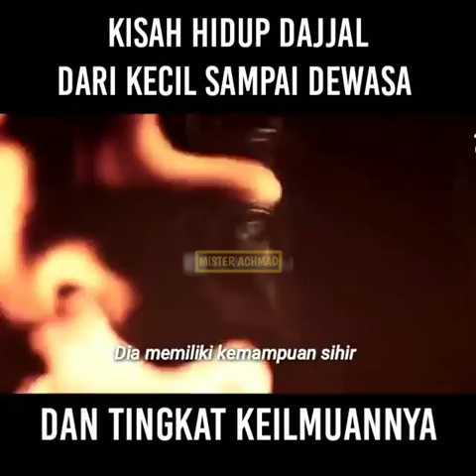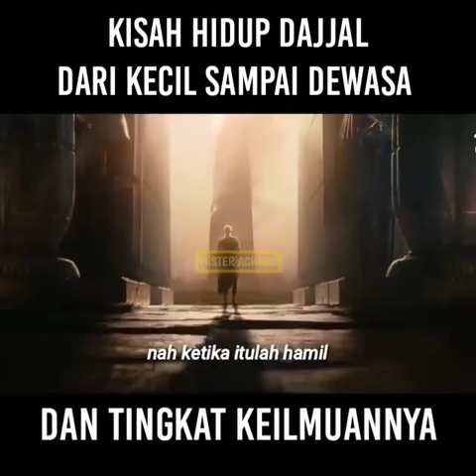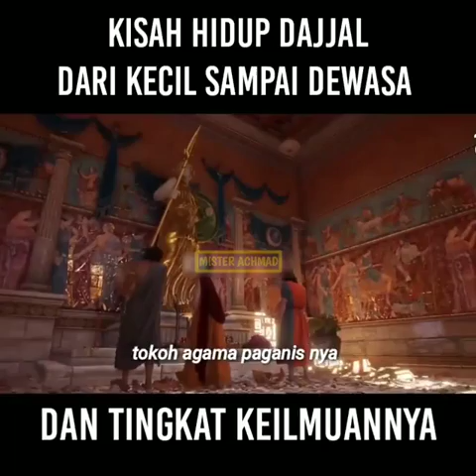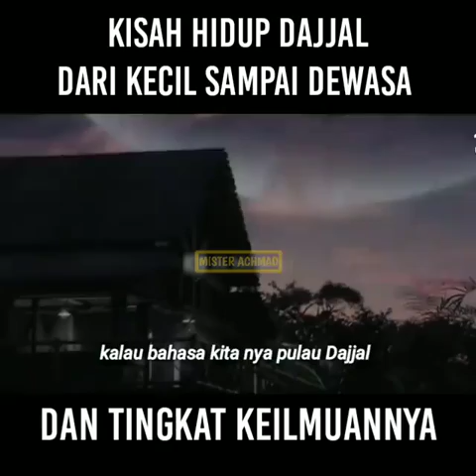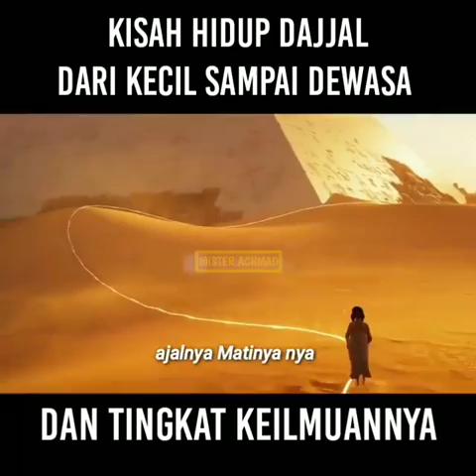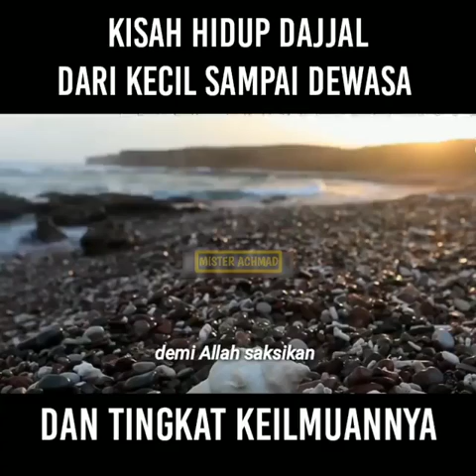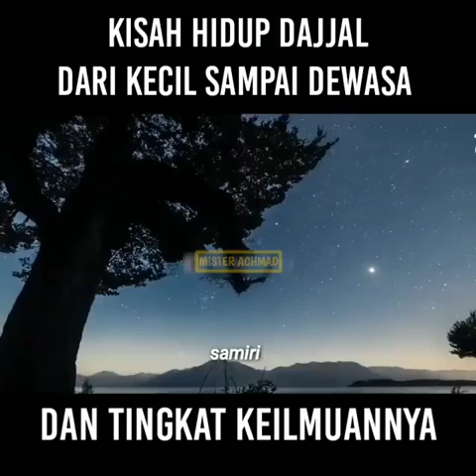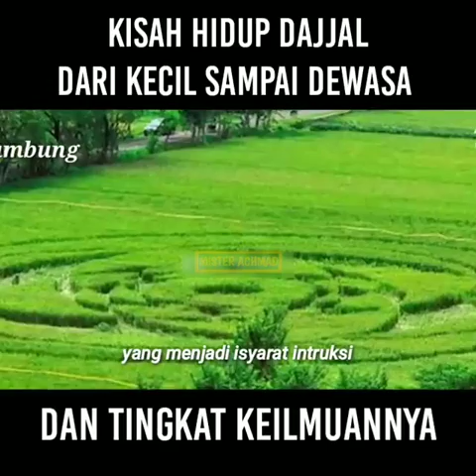Kisah hidup dajjal